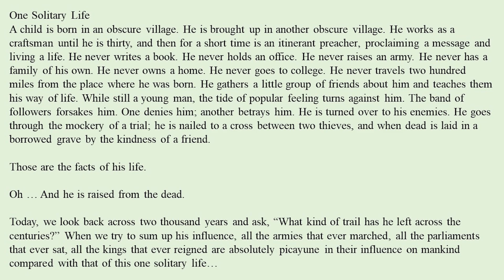8. Conclusion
- Would you like to connect with other believers? Put yourself on our map to find individuals and home groups in your area

- We have many classes available on subjects including church history, studies on specific books of the Bible, how scripture and science work together, and many more!

- Want to start your own Bible study? We have free resources to help you get started

- Enjoy reading articles from many pastors and believers in our Glad Tidings publication